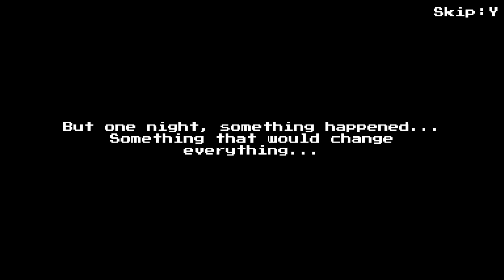Bat Boy gameplay 2023 CZ/EN